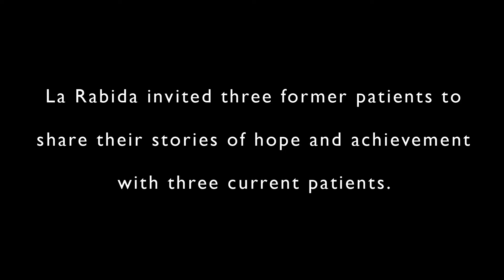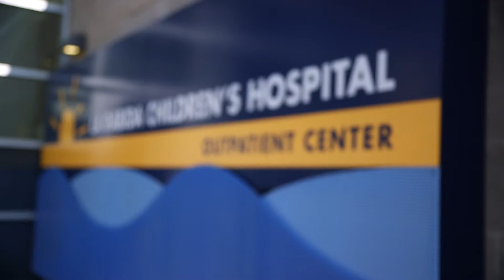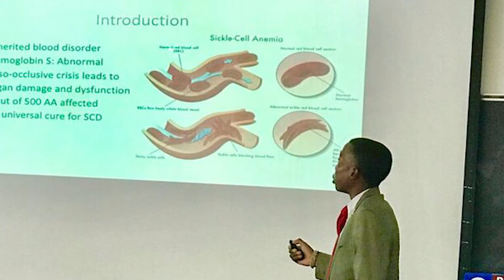LaRabida Children's Hospital: Where Heroes Are Made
For a young child who's learning to live with a difficult disease like sickle cell, diabetes or cerebral palsy, no one offers hope like an older patient who's walked in their shoes. To those who have chronic conditions, the doctors, nurses and therapists at La Rabida Children's Hospital are heroes. So, too, are the inspiring young men and women who, in turn, offer hope to children who've just been diagnosed.  For the 2017 gala event, I produced Where Heroes Are Made.